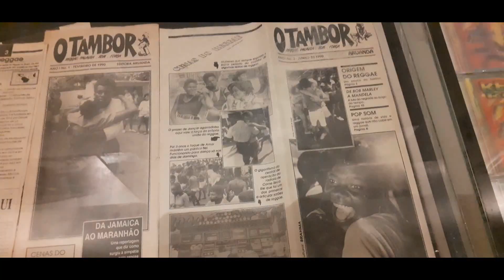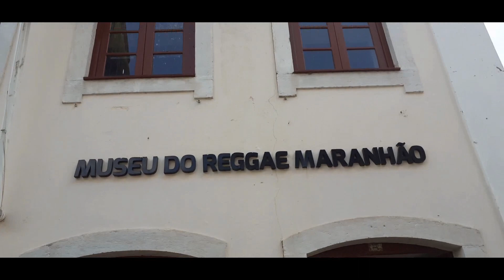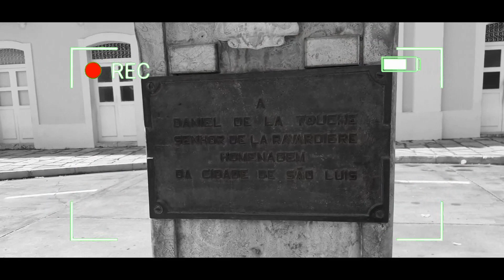O Que Fazer no Centro Histórico de São Luís, no Maranhão ?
Vlog feito em Setembro de 2019 na viagem que fiz ao Maranhão. Visitamos o centro histórico. Conhecemos o Museu do Reggae, onde a entrada é gratuita.

Nesse dia o palácio dos leões não estava recebendo visitas. O Teatro Arthur Azevedo estava ocorrendo uma gravação na parte interna, ou seja, não demos muita sorte, mas o que vale é viajar. Acompanhe comigo este passeio pelo centro histórico de São Luís do Maranhão!

- Reserve sua hospedagem em São Luís com o melhor preço da internet

Me siga no Insta: @swsw_santos